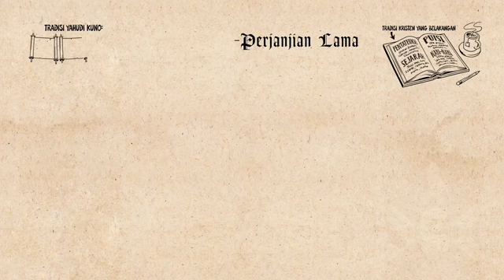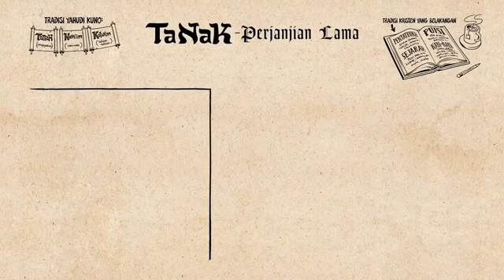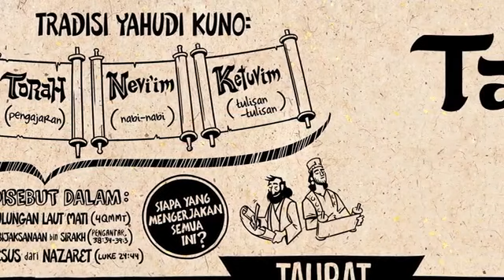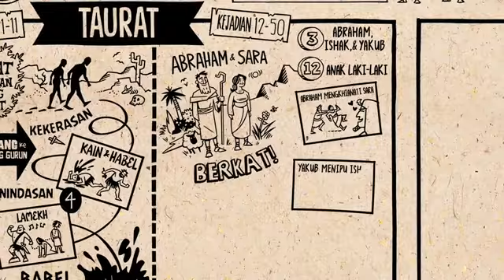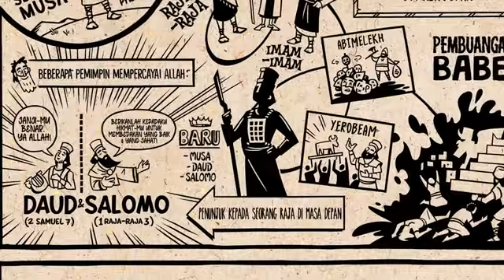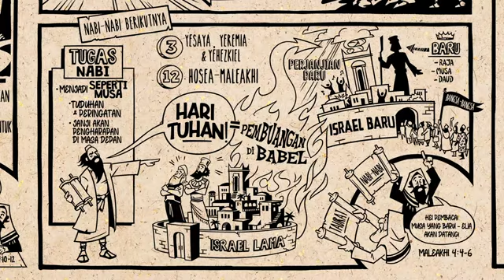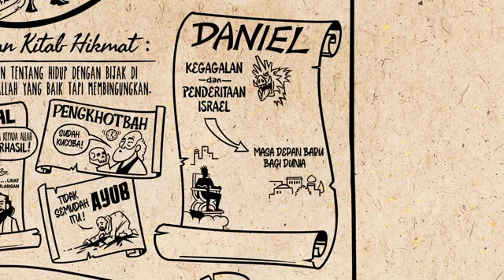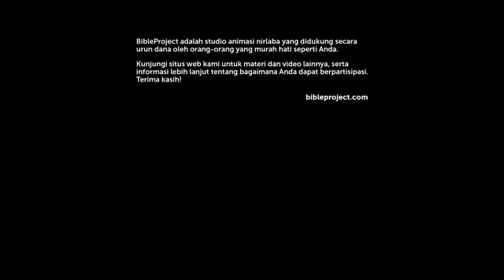BCA (Berbagi Cerita Aja) - Baca Alkitab Perjanjian Lama TaNaK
BCA (Berbagi Cerita Aja) - Belajar Alkitab secara ringkas. Sumber dari dari Yayasan Lembaga SABDA.